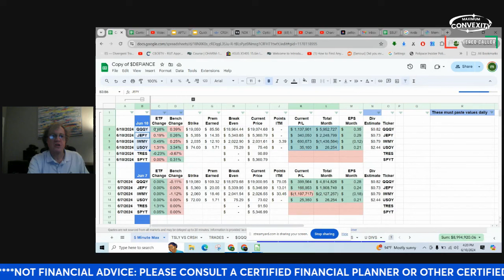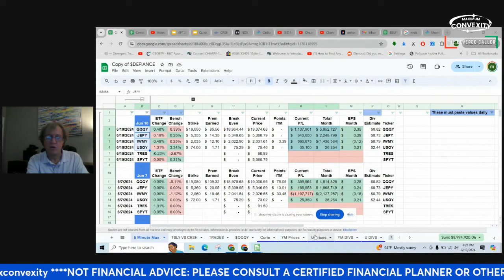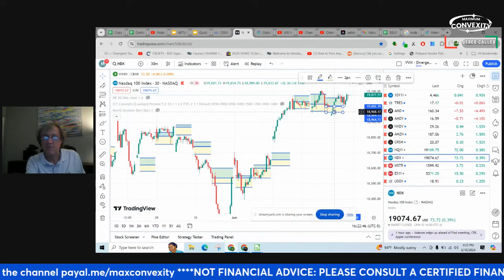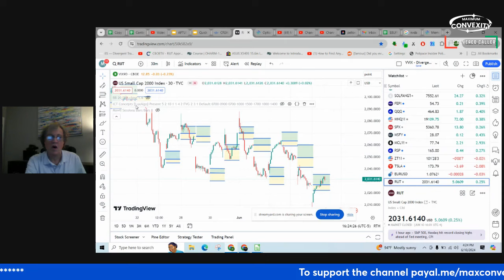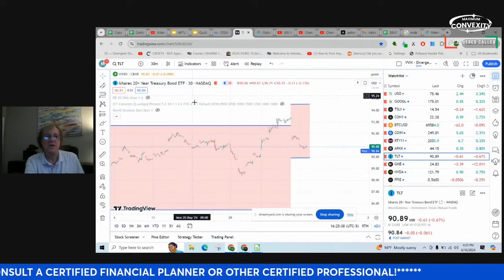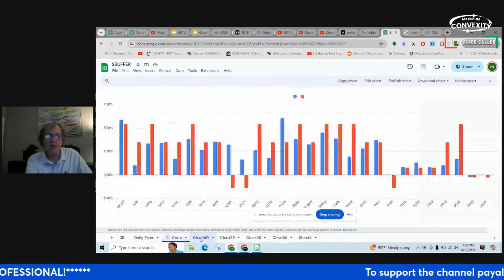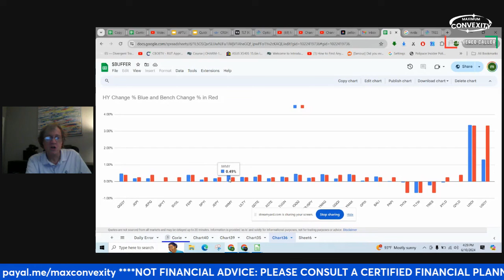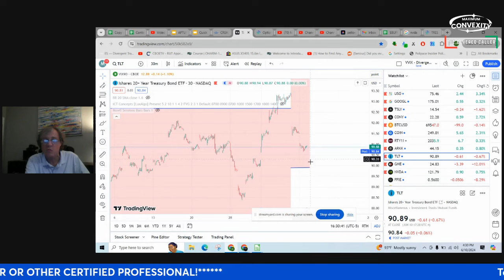Market Close Report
Good day in the market for the high yield space.  As far as Defiance goes all 3 of the covered call funds were up today (QQQY, IWMY, JEPY)  I will be back tomorrow with more updates.